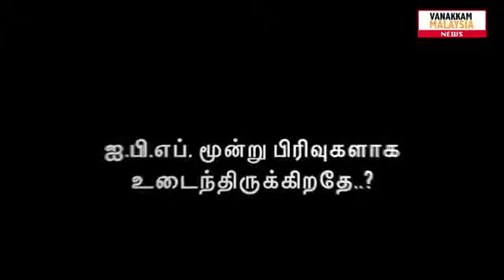DATUK M.SAMBANTHAN SPEECH